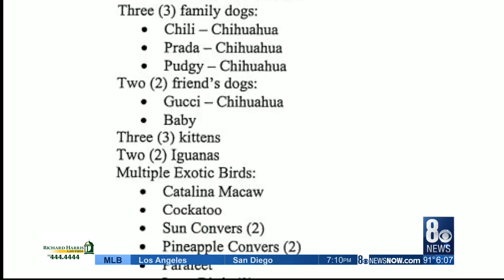Fmr. actress files lawsuit against Animal Foundation claiming shelter won’t return 70+ animals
A former Hollywood actress filed a lawsuit against the Animal Foundation.  Susan Mechsner, who was in the 1981 film Stripes, says the shelter won't return more than 70 animals despite here claims that she did nothing wrong. She also said no formal charges were filed against her.